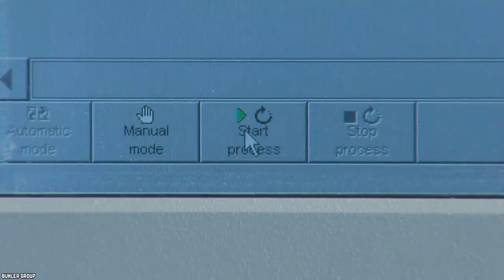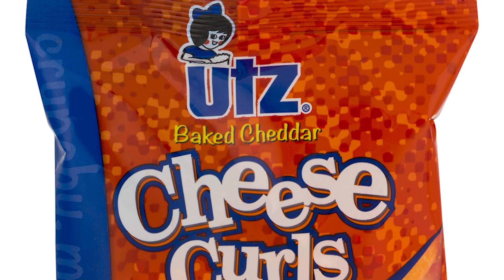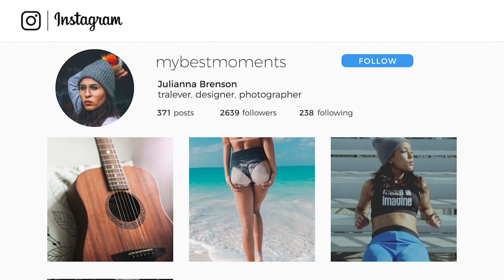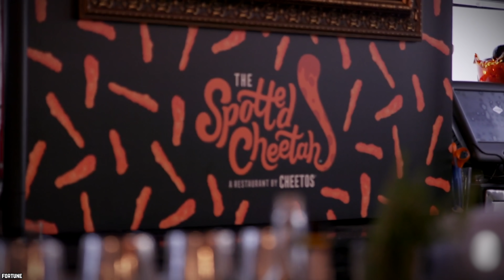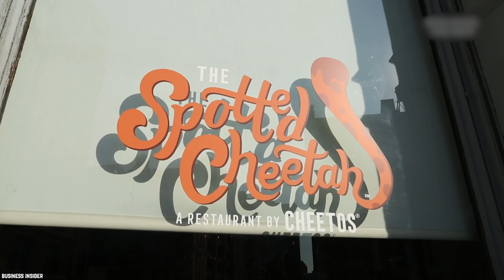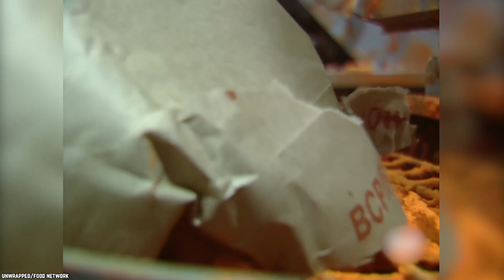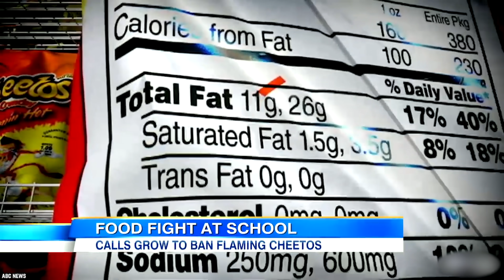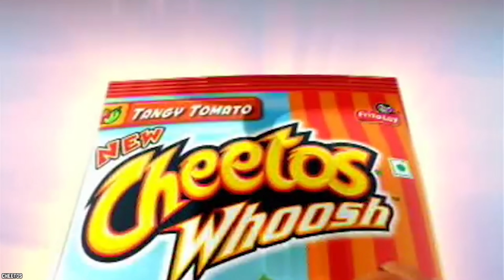Top 10 Untold Truths of Cheetos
List of the top 10 untold truths of Cheetos. Cheetos snacks are the much-loved cheesy treats that are fun for everyone! You just can’t eat a Cheetos snack without licking the signature “cheetle” off your fingertips.

Did you know that Cheetos has been the top selling snack food since 2010? Cheetos are sold in over 36 countries and come in 21 flavors. The next time you take a bite out of these cheesy puffs think of these Top 10 Untold Truths of Cheetos.

Cheetos is a brand of snacks made by Frito-Lay, a subsidiary of PepsiCo. Fritos creator Charles Elmer Doolin invented Cheetos in 1948, and began national distribution in the U.S. The initial success of Cheetos was a contributing factor to the merger between The Frito Company and H.W.

You know what they say. Wherever the CHEETOS brand and CHESTER CHEETAH go, cheesy smiles are sure to follow. If you enjoyed this video about the op 10 untold truths of Cheetos Frito-Lay. Then comment

TIMESTAMPS:
0:23 Highly Addictive
1:56 Cheetos Top-Secret Extruder Machine
3:24 Top selling Brand
5:09 Cheetos The Influencer
6:29 Cheetos Only Restaurant
8:08 Cheetos Original Mascot
9:58 The idea came with help from the Military
11:09 Secret Ingredients to Orange Fingers
12:23 Cheetos Banned in Schools
13:32 More than One fun flavor

SUMMARIES:
- The coating of salty cheddar cheese, crispiness and fat further enhances this theory and rewards the brain with instant feelings of pleasure and gratification.
- Cheetos are actually made with a machine called the Extruder.
- Cheetos has been the top selling brand of snack food since 2010.
- In the 70’s when Richard Montañez, a janitor at the Frito-Lay factory in Rancho Cucamonga, started adding chili powder to his own Cheetos during lunchtime.
- Back in 2017, Cheetos had a three-day event pop up restaurant that catered to anything made with their products.
- The snacks first spokesperson used to be a mouse.
- They used military government money to come up with a new product called cheese powder.
- It’s the Yellow number 6 dye that gives it it’s color and is what’s staining not only your hands but also the insides of your guts.
- Did you know that the “Flamin’ Hot Cheetos” have been totally banned in some major US schools since 2012.
- Produced worldwide Cheetos come in all different shapes and flavors.